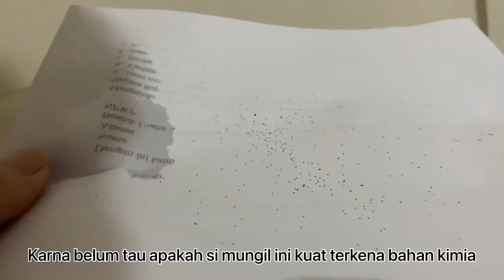PANEN DAN SEMAI BIJI CONOPHYTUM MAUGHANII